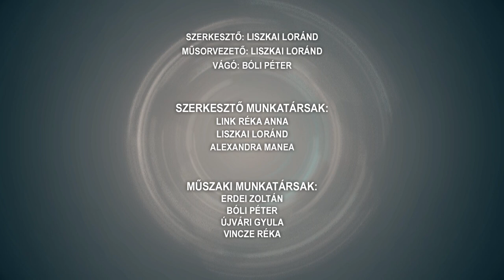Híradó - 2024.02.13.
Tartalom:
- Záhonyi gazdatüntetés - Tolna Vármegyei mezőgazdasági termelők is ott voltak
- Farsang - jelmezbe öltöztek az alsós diákok Bonyhádon
- A szerelem ünnepe - Valentin napi szokások
- Itt a farsang – Játszóházzal és programokkal is várta az érdeklődőket a Babits Mihály Kulturális Központ
Regionális hírek:
- Sakk Diákolimpia Egyházaskozárban - 130 tanuló vett részt Baranya vármegyéből a megmérettetésen
- Kolbász Fesztivál - több ezer embert csábítottak a finomságok Fonyódra
- Jelmezesek, családok, mulatság - Farsang volt az alsómocsoládi idősek otthonában